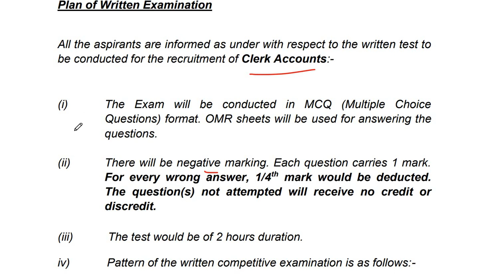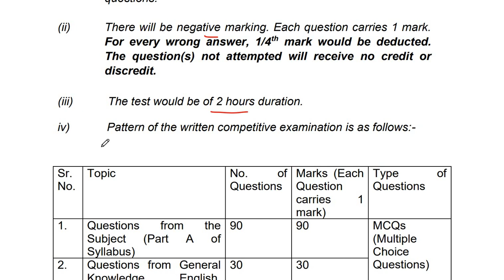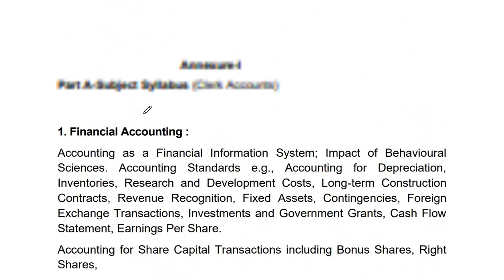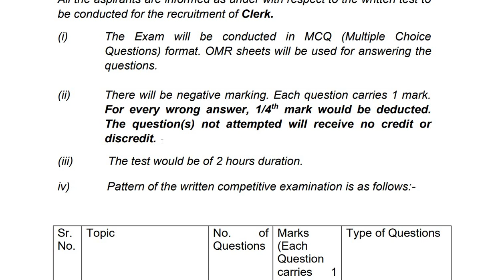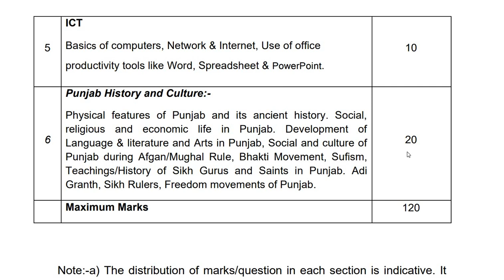PSSSB ADVT 15/2022 CLERK, IT CLERK & ACCOUNTS CLERK EXAM SYLLABUS OUT